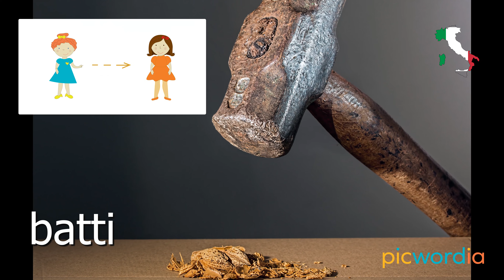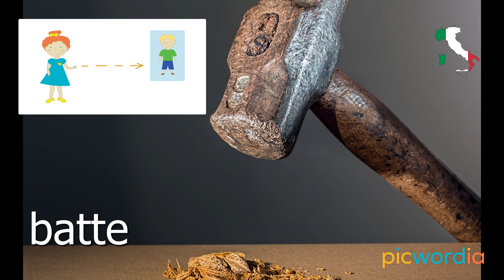BATTERE - to beat - Italian verbs in the present tense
Learn the conjugation of the verb BATTERE in the present tense